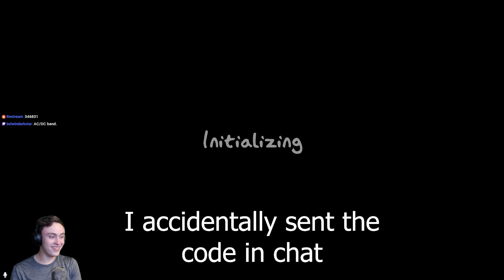We Hunted Ghosts with No Electronics | Primitive Challenge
We played the primitive challenge in Phasmophobia.